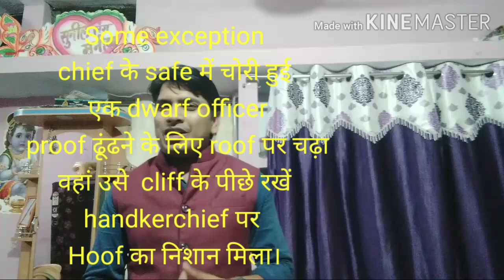Number ( वचन) शानदार प्रस्तुति by Sunil sir